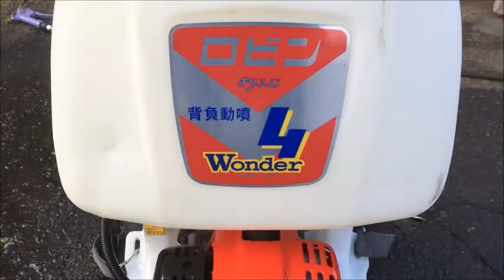ロビン 4サイクル エンジン 背負い噴霧機 RS-HP825 使ってみました